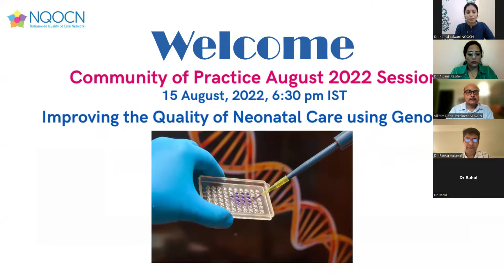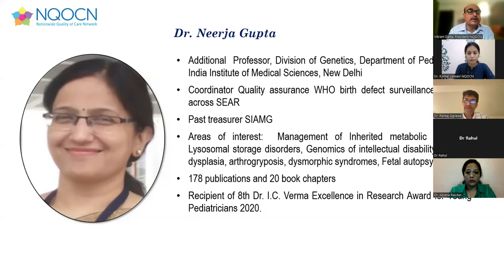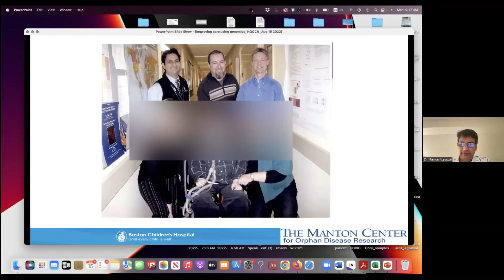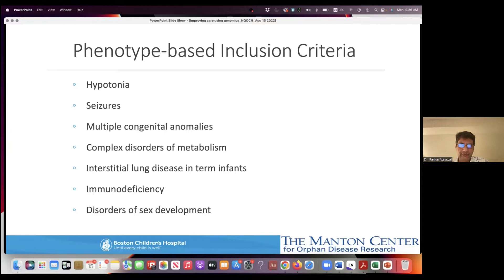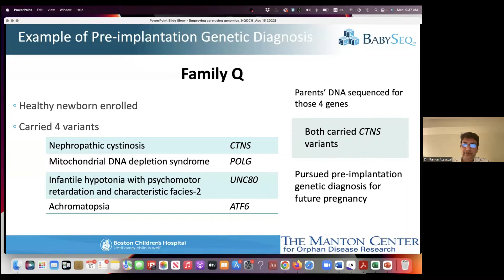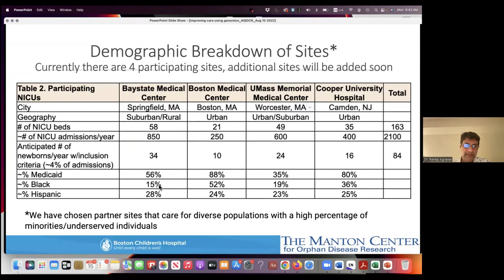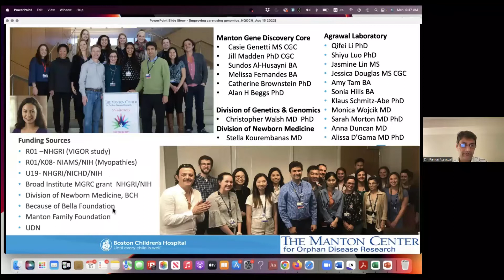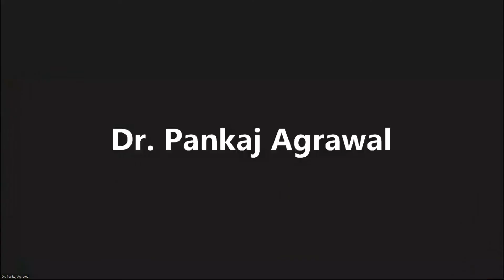COP Aug'22 session: Dr Pankaj Agarwal on Improving Quality of Neonatal Care using Genomics